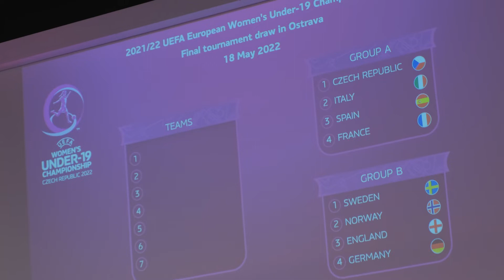ME WU19 | Reportáž z losu mistrovství Evropy hráček do 19 let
České fotbalistky do 19 let se na domácím mistrovství Evropy utkají v základní skupině A s Itálií, Španělskem a Francií. Druhou skupinu tvoří Švédsko, Norsko, Anglie a Německo. Jak probíhal los ve středu v Ostravě?